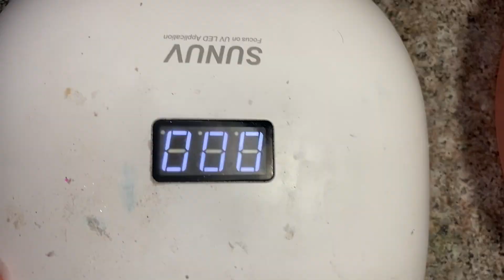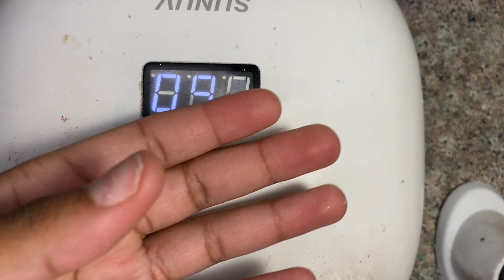Watch Me Work | How To Soak Off Acrylic Nails | Acrylic Nails Removal | No Damage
Hey my lovely's! I'm back with another nail video for you guys and today I'm going to show you how to soak off acrylic nails the right way! It is super easy! Thanks for all of the support!

Products Used in this video:
-XXC drill bit
-100% Pure Acetone
-Metal Cuticle Pusher
-180 Sanding Band
-80/80 Grit Nail File
-Mia Secret Nail Dehydrator
-Mia Secret Nail Primer
-Makartt Gel Base Coat & Top Coat
-UV/LED Gel Lamp Light
-Gel Polish (from AliExpress)
-CND Cuticle Solar Oil